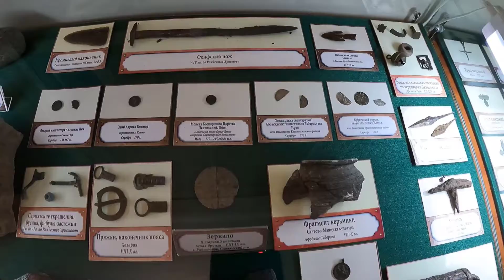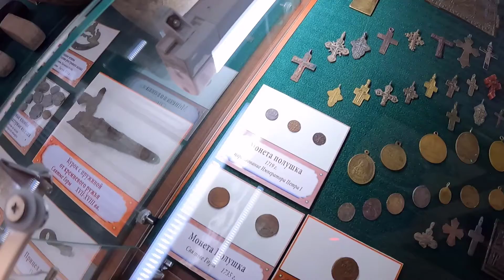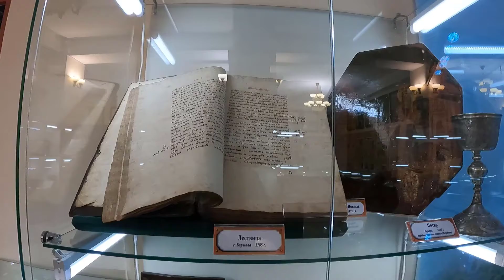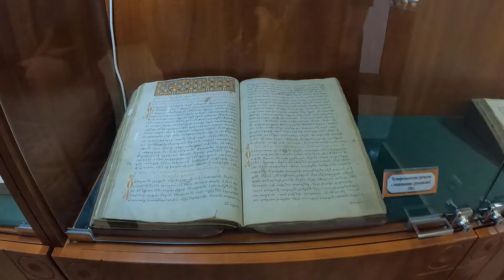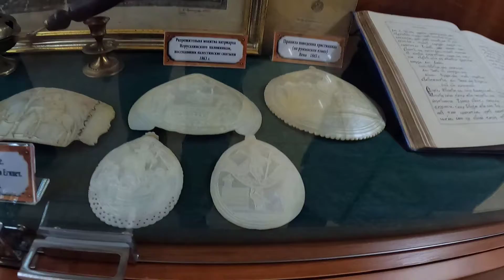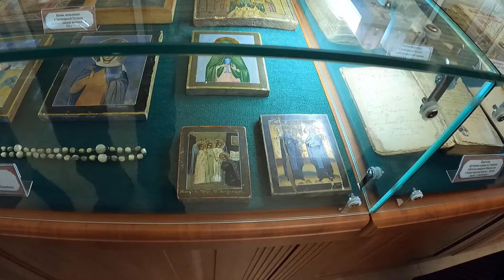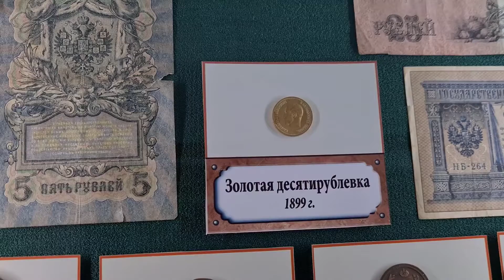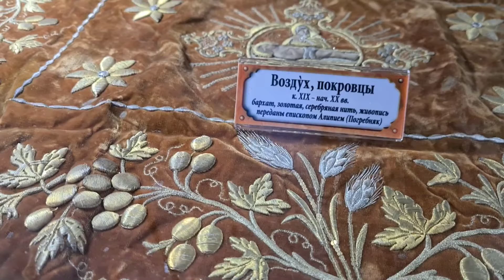Музей Святогорская Лавра Святогорск 2021 Храмы Украины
Канал "Волк и Лиса на связи"